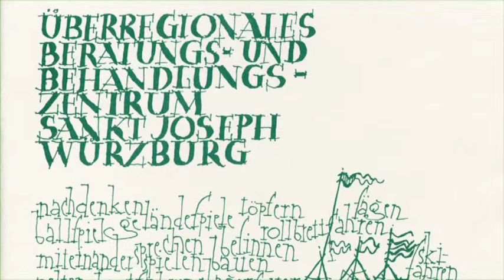Geschichte des Therapeutischen Heims Sankt Joseph